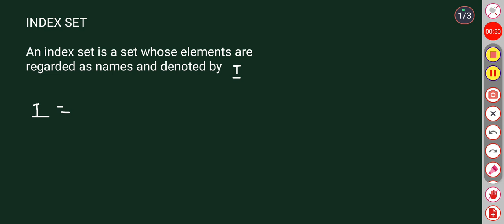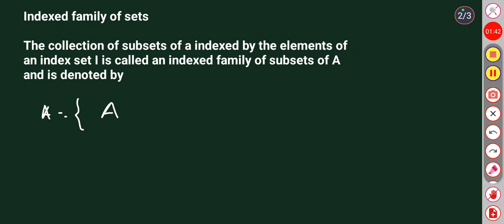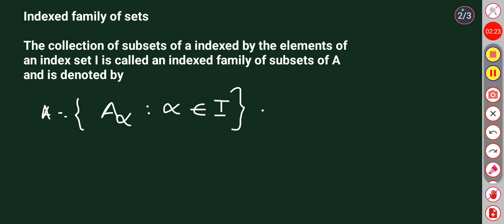MSC MATHEMATICS | Calicut university | Topology | Module 1| Indexed family of sets